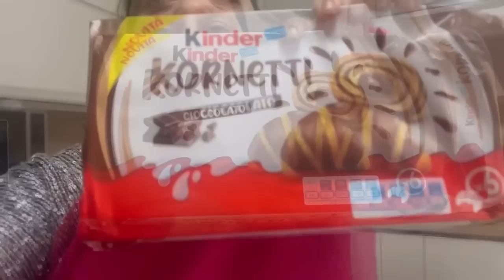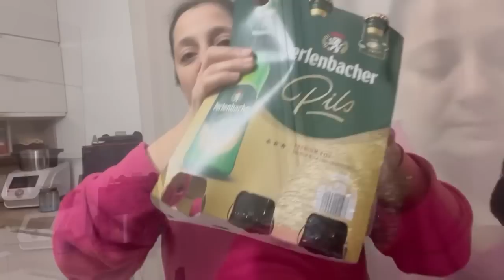Vlogmas#7//cioccolata calda /svuota la spesa con prezzi 😉